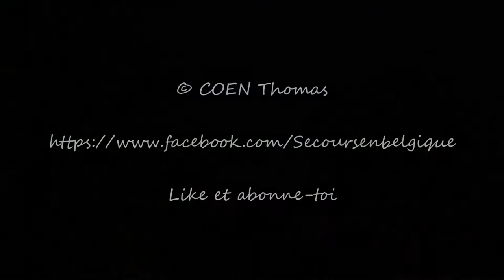[EXCLUSIF] SRI Mons - Ambulance bariatrique MONS 1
Départ de l'ambulance bariatrique MONS 1